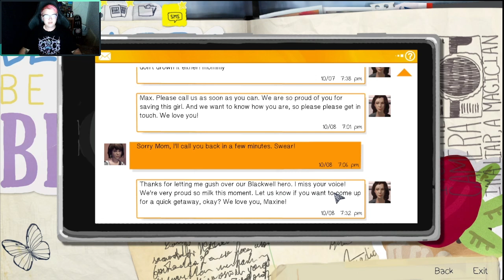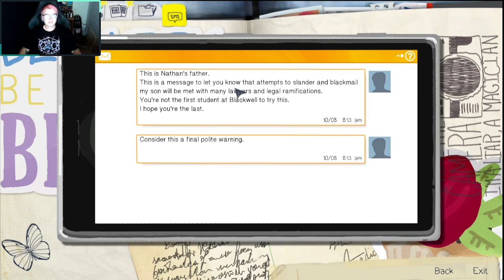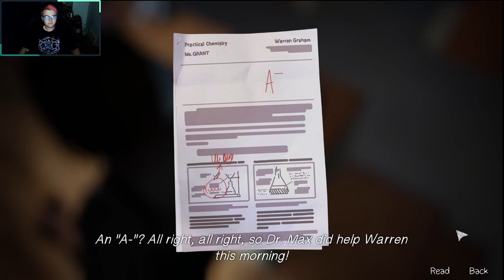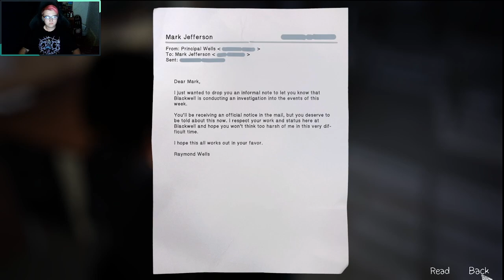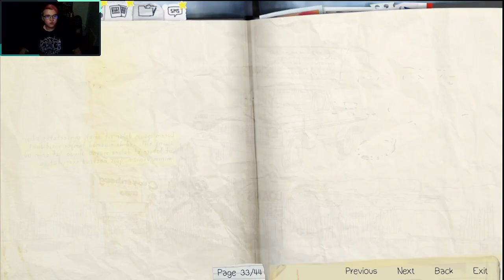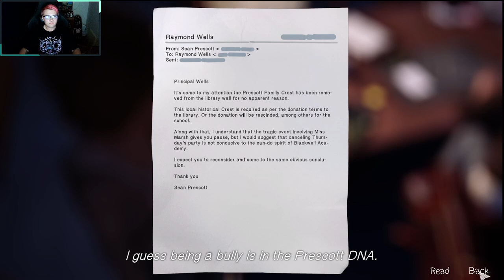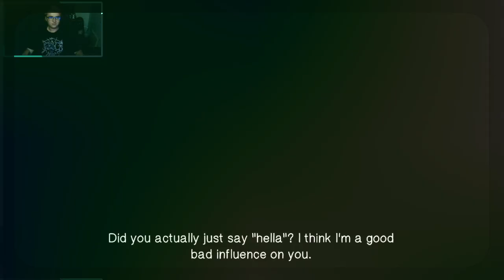We're the bomb!- Life Is Strange